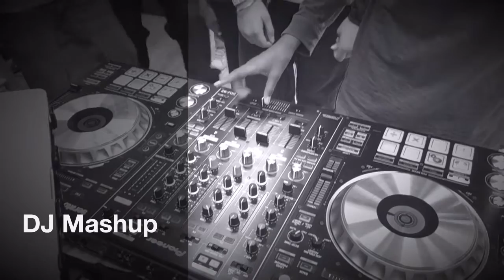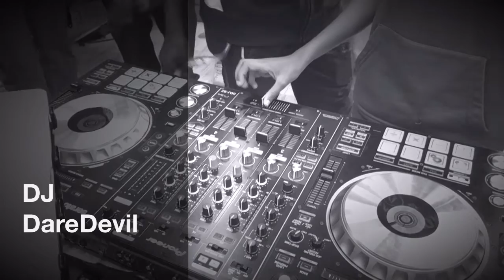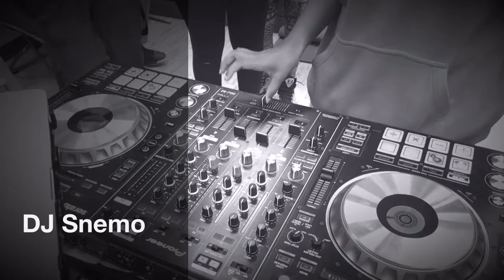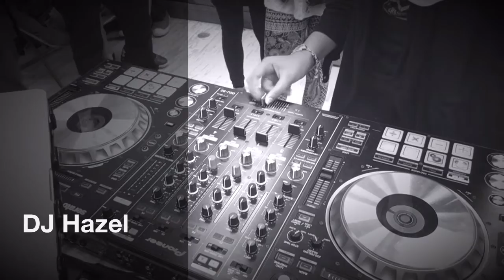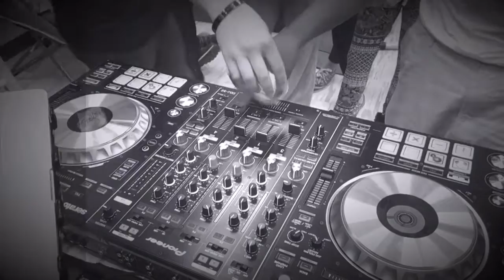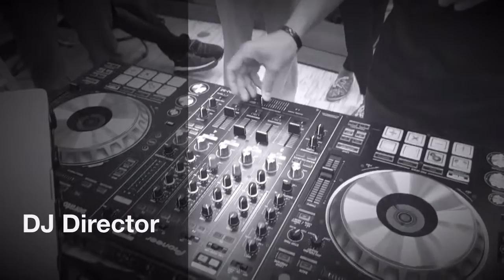Balmoral BBASS Cypher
Big Brothers and Sisters Spin (BBASS) DJ Program is about local high school students mentoring younger students from nearby feeder schools.

Follow @MathThurMusic on Instagram/Twitter/Snapchat for more details.